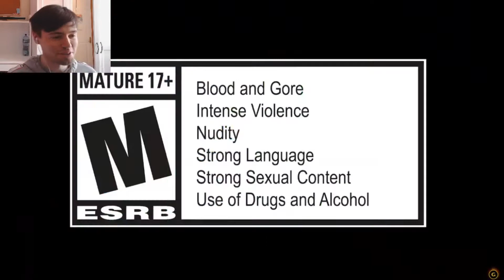CyberPunk 2077 Trailer Reaction!!! (Night City Wire)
I nearly missed this as I was about to stream Outer Worlds lol.
I watched IGN's stream as I was too late to get the proper one.

My Channel isn't for kids. I ain't a nonce.